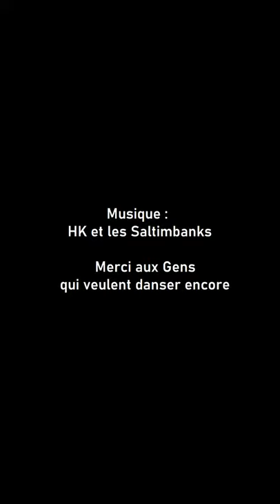"Danser encore", Cholet, 1er Mai 2021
Flashmob "Danser encore", Fête des Travailleuses et des Travailleurs, Cholet (49). Merci à HK et les Saltimbanques et à tous les participants!